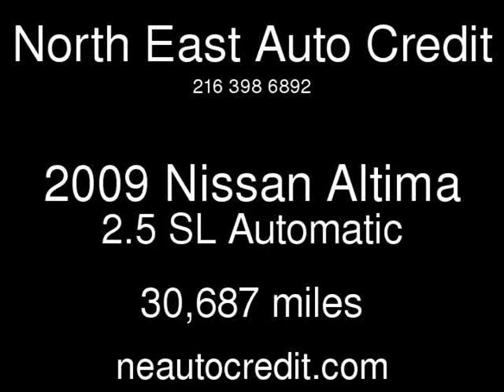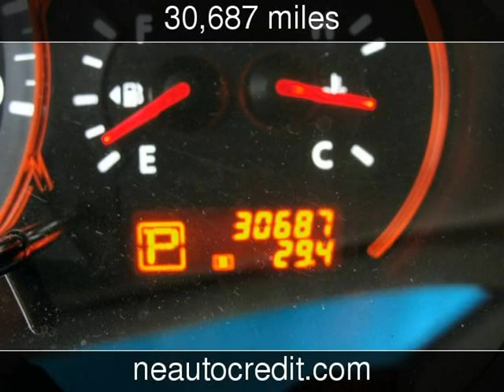2009 Nissan Altima 2.5 SL Used Cars - Cleveland,Ohio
See more details about this used car This 2009 Nissan Altima 2.5 SL with 30,687 miles is for sale at North East Auto Credit.